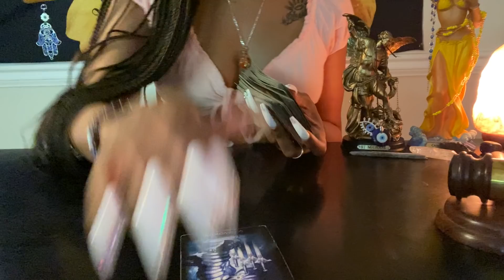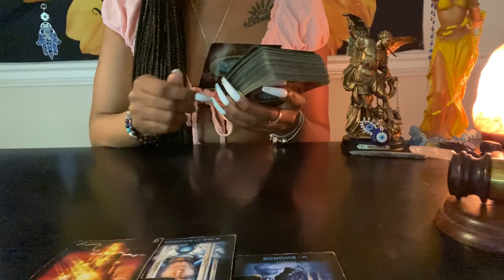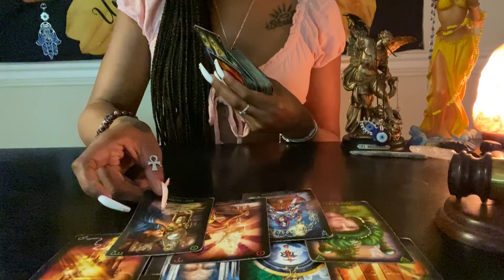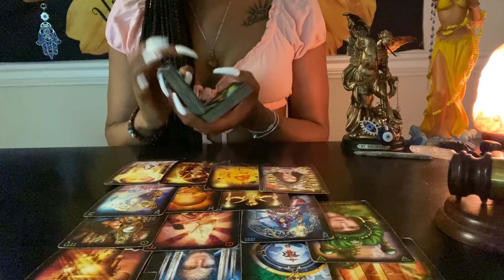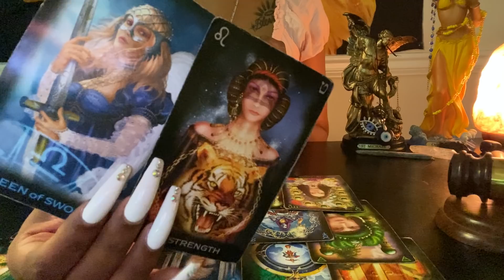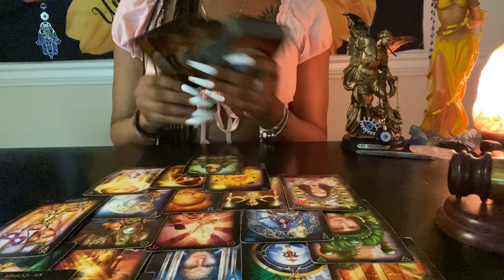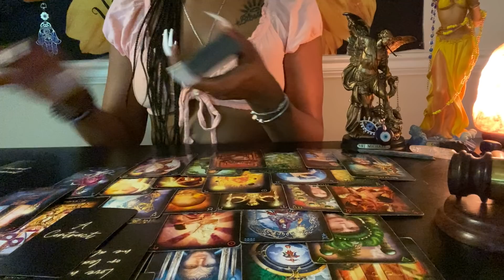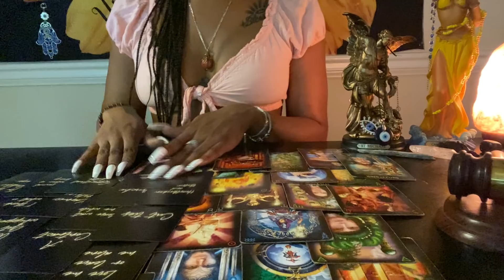🙄NOW THAT U C SH*T 4 WHAT IT IS N DONT GIVE A FU🖕🏾K, EVERYBODY HAS SO MUCH 2 SAY,”FAKE APOLOGIES”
Personal Reading:
@mail.com(IT IS @MAIL NOT @GMAIL)

Unique💜✨